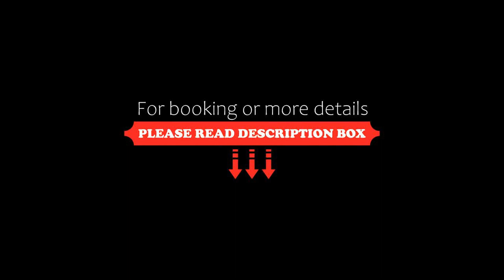Yogved Hospitality & Resort, Rishīkesh, India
About Property:
Yogved has a restaurant, outdoor swimming pool, a fitness centre and garden in Rishīkesh. This 3-star hotel offers a 24-hour front desk and room service. The hotel features family rooms.
At the hotel, the rooms come with a balcony with a garden view. At Yogved, all rooms include air conditioning and a private bathroom.
Buffet and à la carte breakfast options are available every morning at the accommodation.
Yogved offers a terrace.
Laxman Jhula is 26 km from the hotel, while Patanj...
Property Type: Hotel
Address: Bhumi khata no. 7 & 9 , ghuyhtiyni talli , devprayag , Tehri Garhwal , Narender Nagar, 249001 Rishīkesh, India
Searching For
1. Yogved Hospitality & Resort - Rishīkesh - India
2. Yogved Hospitality & Resort - Rishīkesh - India Address
3. Yogved Hospitality & Resort - Rishīkesh - India Rooms
4. Yogved Hospitality & Resort - Rishīkesh - India Amenities
5. Yogved Hospitality & Resort - Rishīkesh - India Offers and Deals
Audio Credit:
Track Title: Subway Dreams
Artist: Dan Henig